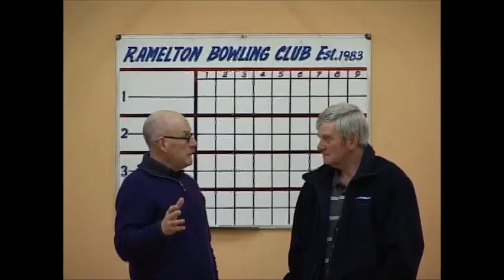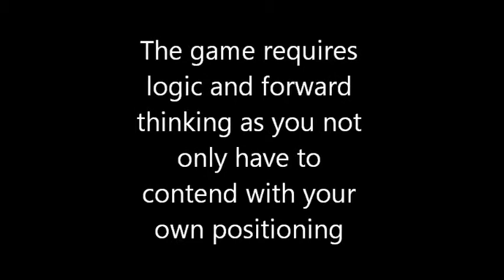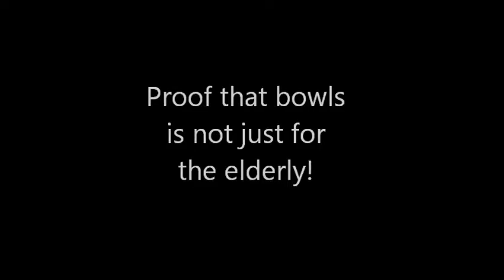Ramelton Bowling Club Promotional Video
A short promotional video for the Ramelton Bowling club, by Jonathan Jacob and Patrick Campbell.